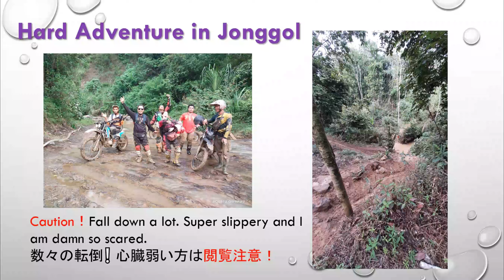最終回へっぽこライダーが逝くJonggol Extreme hard off-road Adventure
かなりモタモタして下手な沢、小川渡りのへっぽこぶり(;´Д｀)💦見ててイライラすると思うので飛ばしながら見てください。（笑）👋
Quite poor level of brook riding skill(;´Д｀)💦Please skip the scene cause I am too slow like a snail pace.👋